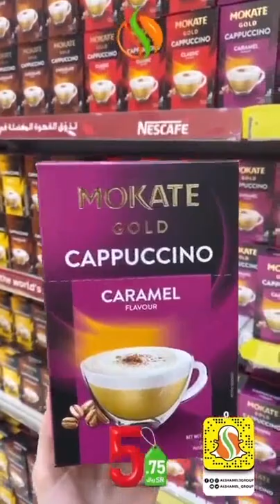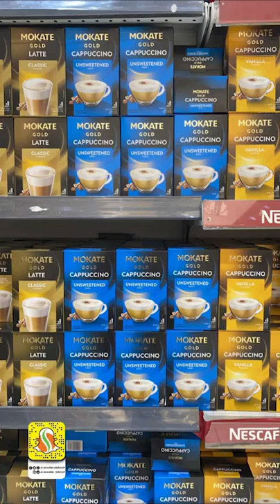جديد مجمع الشامل بالرياض كل شي بسعر خمسة ريال